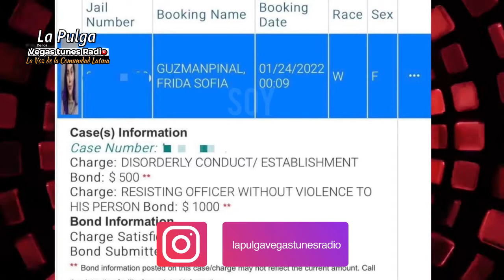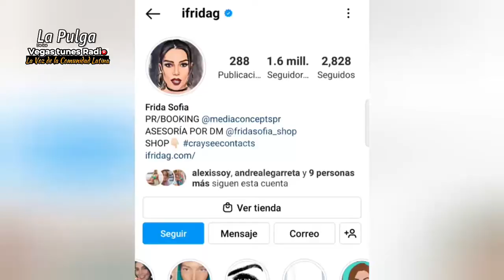La Pulga de Las Vegas Tunes News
Frida Sofia es arrestada en Miami por disturbios y resistirse al arresto.